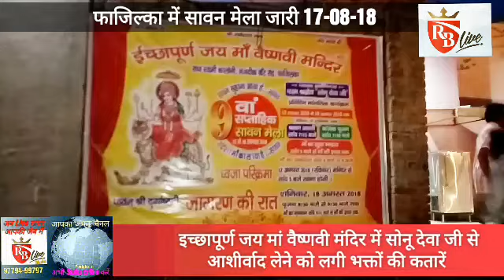Fazilka: इच्छापूर्ण जय मां वैष्णवी मंदिर में सोनू देवा जी से आशीर्वाद लेने को लगी भक्तों की कतारें